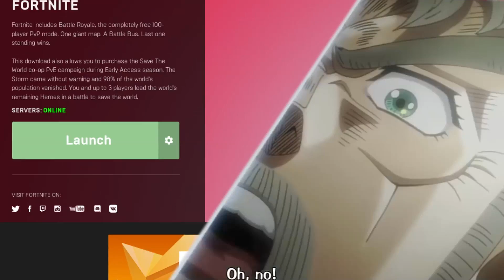fortnite on crack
sorry for this non smite video.

-Ginga Force OST - Bust a Move! [BOSS]

-Willy Wonka - Pure Imagination (Trap Remix) by Dotan Negrin & Prismatic Mantis ft. Future James